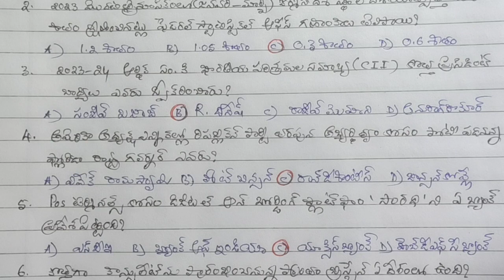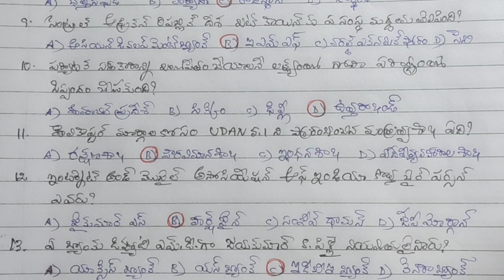కరెంట్ అఫైర్స్ - మే 26, 2023/ Krishna Rao Polamarasetty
కరెంట్అఫైర్స్ మే2023
కరెంట్అఫైర్స్ మే26,2023
#2023 మే-కరెంట్అఫైర్స్ తెలుగులో